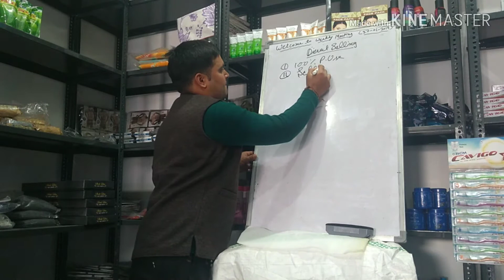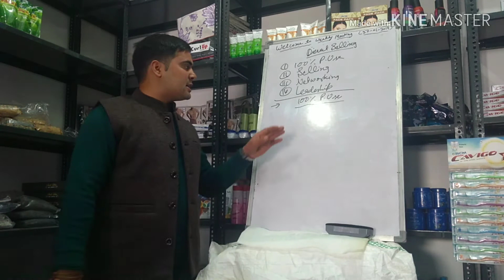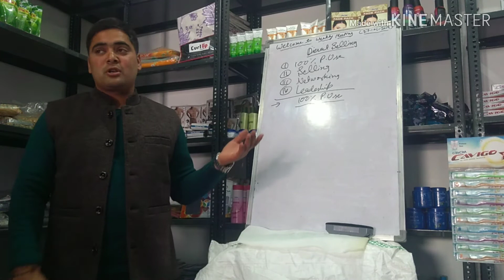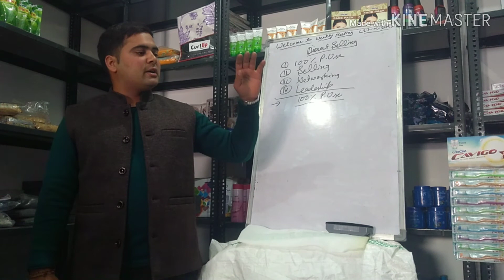Direct Selling Types of rule || First Episode || Reasi || jkexpress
RCM Direct Selling Types of rule ( first episode)
Four types of rule

I'm on Instagram as @balbir_singh_0_1. Install the app to follow my photos and videos.

Jkexpress channels are available on all social sites.